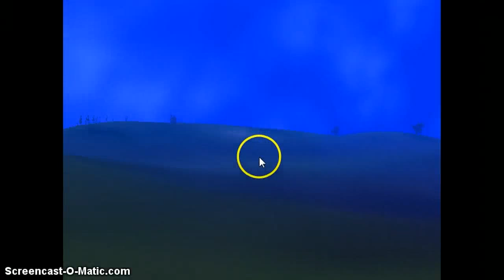Mesozoic Park - UIUC SIGGRAPH 2006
Displayed at the Engineering Open House in 2006 at the University of Illinois.